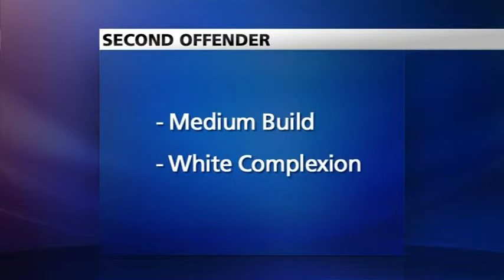Armed Robbery Friday 5 August 2011